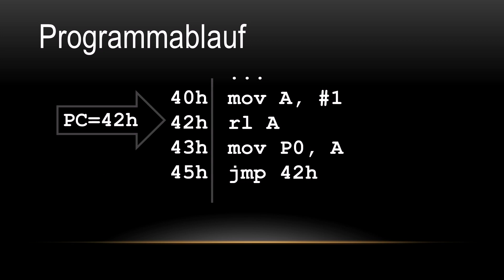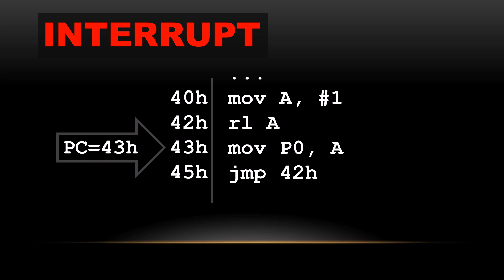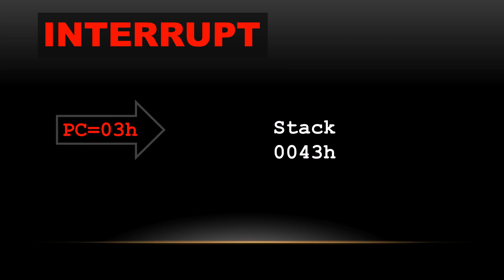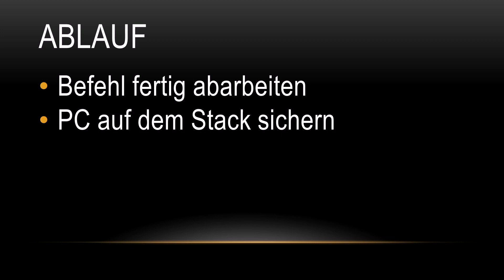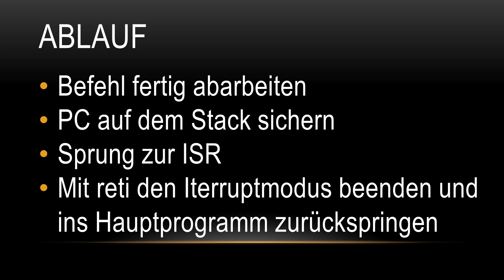8051 Assembler - Was passiert bei einem Interrupt?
Dieses Video erklärt was Schritt für Schritt in einem 8051 Mikrocontroller passiert, wenn ein Interrupt eintritt.